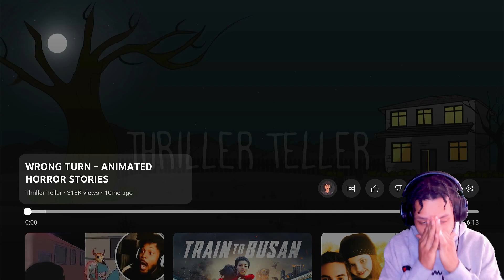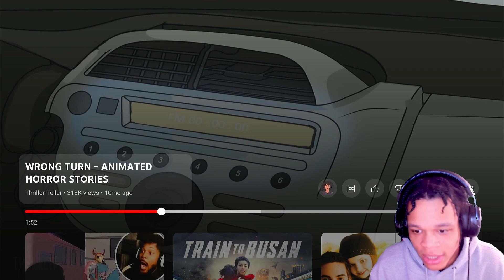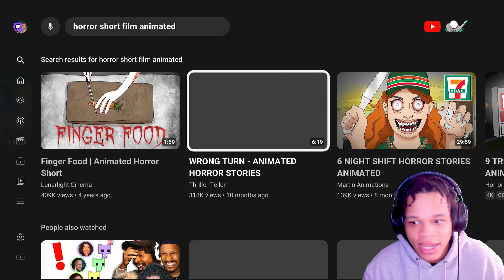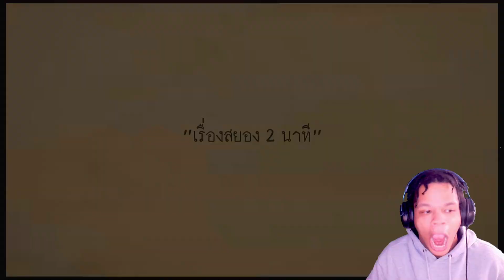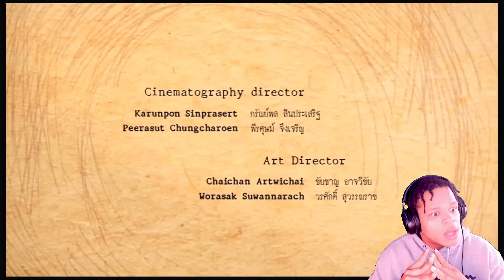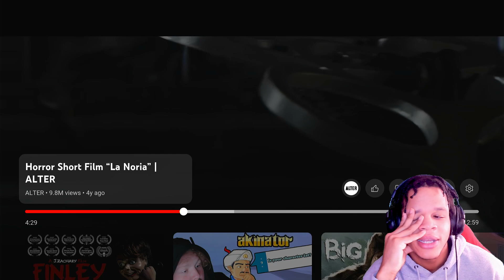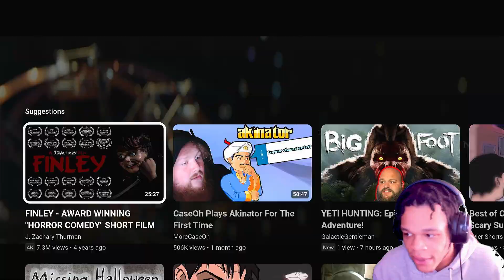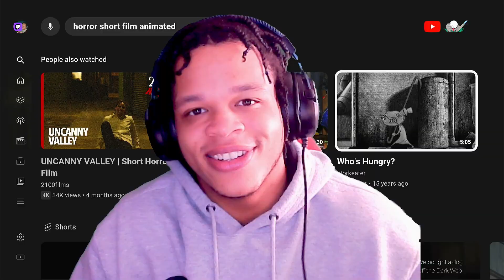3 short horror films reaction